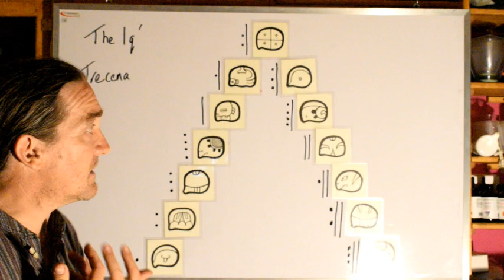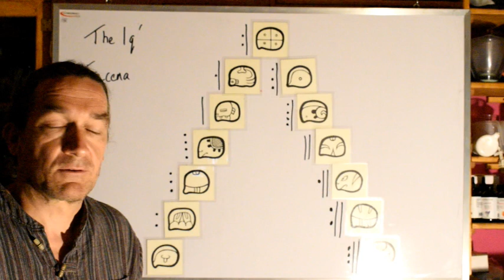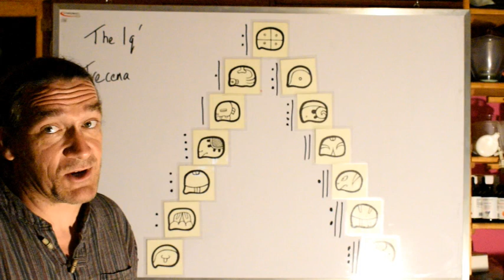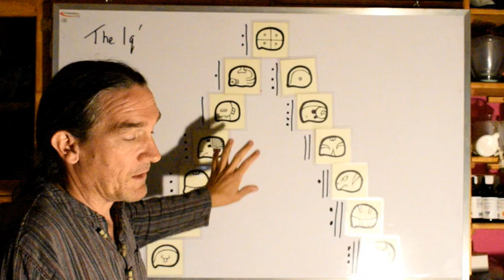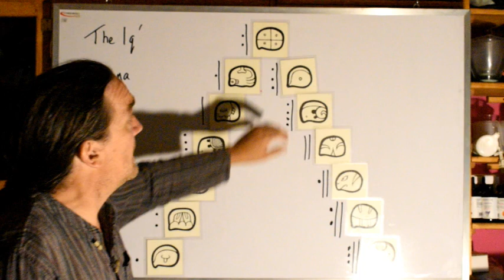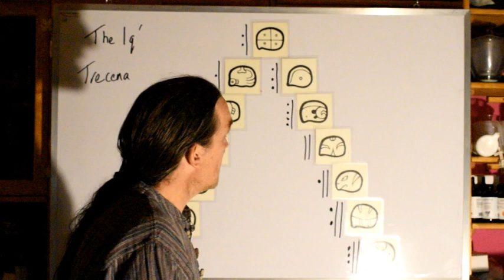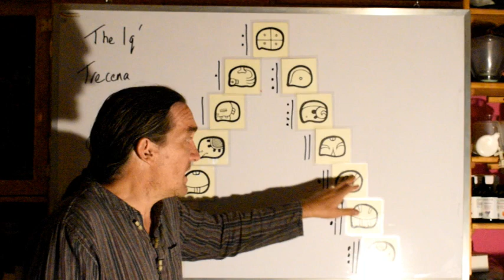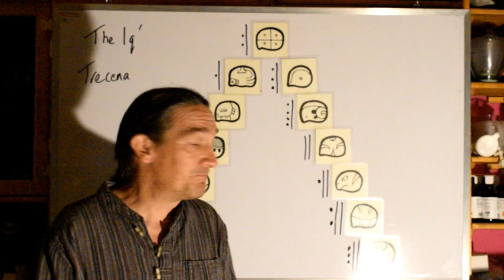The Trecena of Iq' (5th - 17th April 2020)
The trecena of Iq' is a time to breathe life into something new. It may be a time of turbulence as the old pattern or path makes way for the new arrival.  Hold on to your hats, this could be a bit of a wild ride!